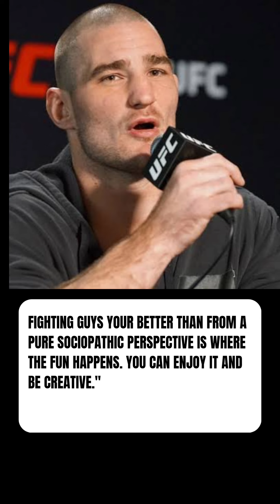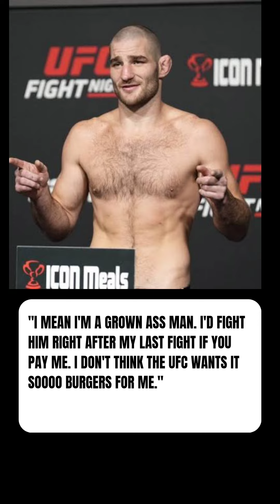Sean Strickland Says He Won't Be Fighting Israel Adesanya For The Middleweight Title At UFC 293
Sean Strickland Says He Won't Be Fighting Israel Adesanya For The Middleweight Title At UFC 293: "Someone At The UFC Really Dropped The Ball On This"